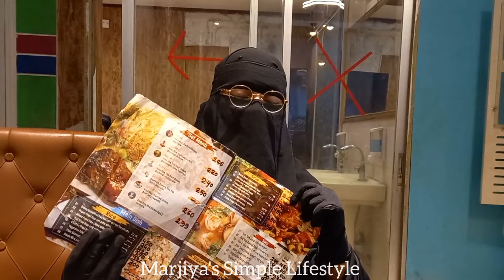আজকে আম্মুকে এবং ছোট বোনকে নিয়ে গেলাম রেস্টুরেন্টে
I didn't expect this from the family of number one YouTuber Rakib Hossain, I know Antara Apu for many years when she was working in drama in the media world, I know Rakib Bhaiyya since 2020. They are very good people, but I ordered the dress and still haven't received it, moreover, they paid in advance. I gave Antara to you

নাম্বার ওয়ান ইউটিউবার রাকিব হোসেনের পরিবার থেকে এমনটা আশা করিনি, অন্তরা আপুকে চিনি আমি বহু বছর ধরে যখন সে মিডিয়া জগতে নাটকের কাজ করতেন, রাকিব ভাইয়াকে চিনি আমি ২০২০ সাল থেকে অনেক ভালো মানুষ উনারা, কিন্তু ড্রেস অর্ডার করে এখনো হাতে পেলাম না তাছাড়াও অগ্রিম পেমেন্ট করে দিয়েছি অন্তরা আপুকে

Hello Everyone.
Assalamu Alaikum.
This is Marjiya's simple lifestyle vlog channel
I'm glad to share my daily life,
Daily activities & lifestyle sharing, recipe, cooking, daily routine, vlog, tour, shopping, traveling, gardening, DIY project's, village lifestyle video.